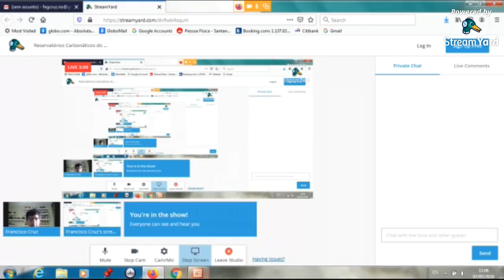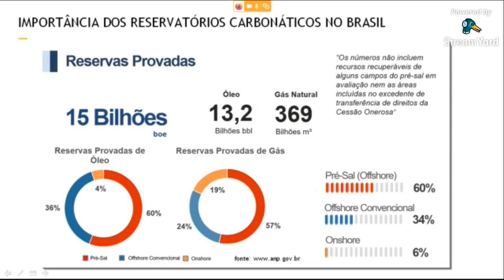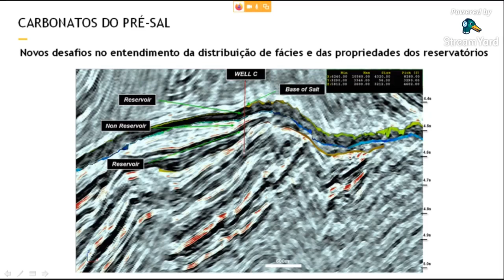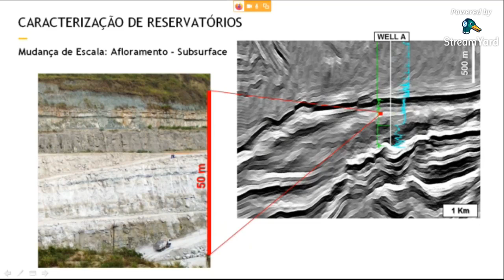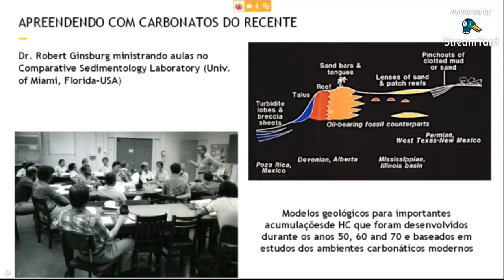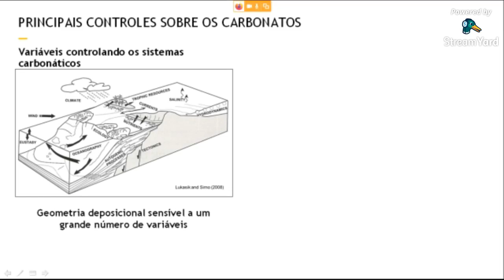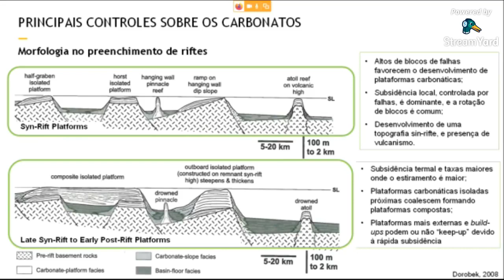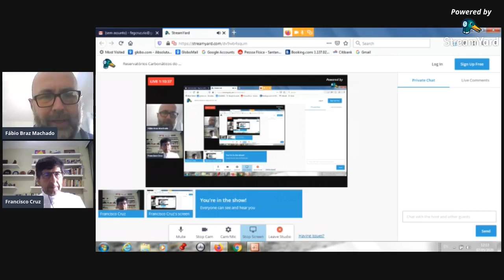Reservatórios Carbonáticos do Passado e a Importância do Estudo de Análogos do Recente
Dr. Francisco Eduardo Gomes da Cruz (PETROBRAS) - 07/05/2020

O Projeto junt@sadistância (2020) foi criado com o objetivo de difundir conhecimento em geociências aos sócios da SBG e à sociedade em geral, mesmo que de forma remota, durante a pandemia.
Esta palestra foi transmitida ao vivo pelo facebook agora está disponível aqui no canal do YouTube também.